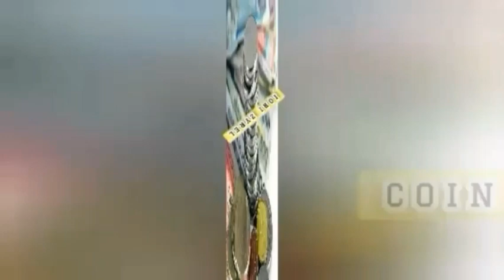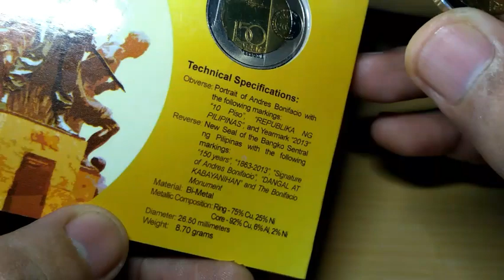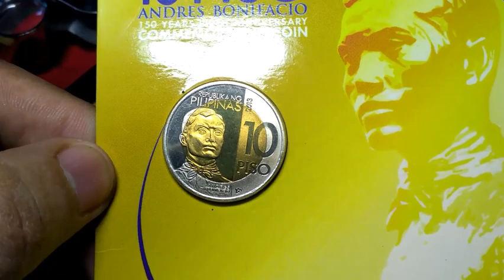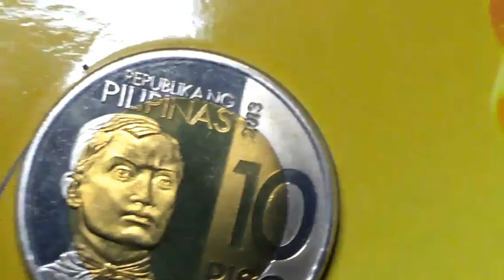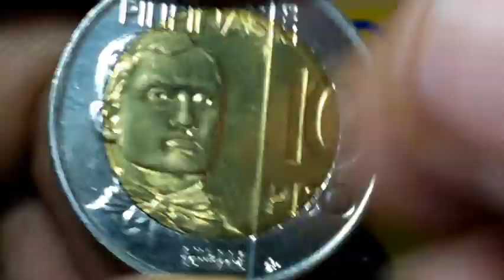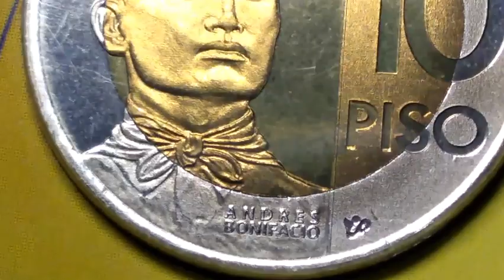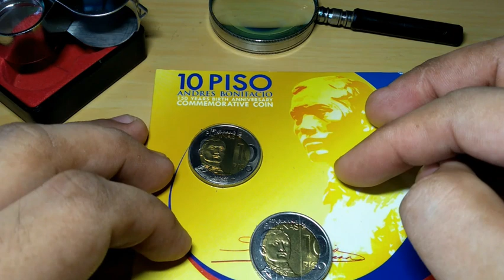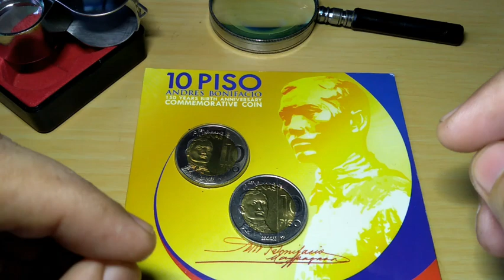2013 10 Piso Varities HTF Commemorative Brilliant Coin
This video is what we talk about and discuss
2013 10 pesos Andres Bonifacio commemorating the 150th Years Birth Anniversary Commemorative Coin Quality Brilliant Uncirculated coin varieties.

Probably most of me already know what the Technical Specification and features of this coin are

And we also gave emphasis and information or details of what varieties are there in the coin we discussed in the blister pack, what is different from the circulation coin and what is the collectors value of these commemorative coin varieties at the present time.

Weight: 8.7 grams
Diameter: 26.5 m.m
Thickness: 2.14 m.m
Material Composition: Ring-75% Cu, 25%Ni
                                        Core-92% Cu, 6%AL.2%Ni